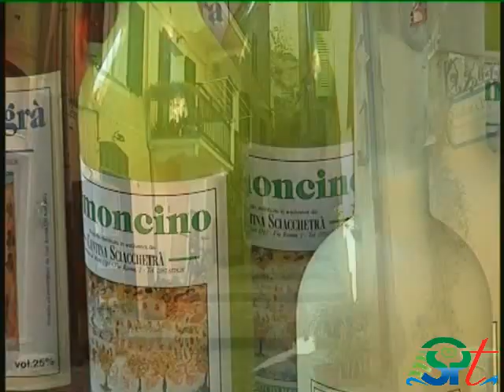5 terre (Five Lands and the coast)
La Spezia - A province between land and sea